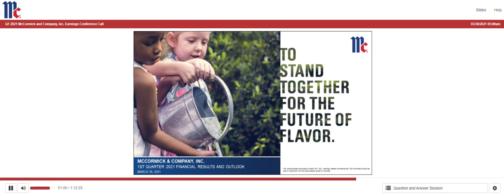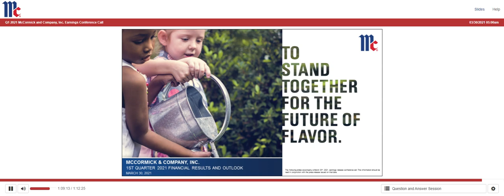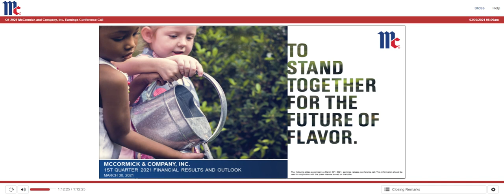[MKC stock] McCormick Q4 2020 Earnings Call (3/30/21)